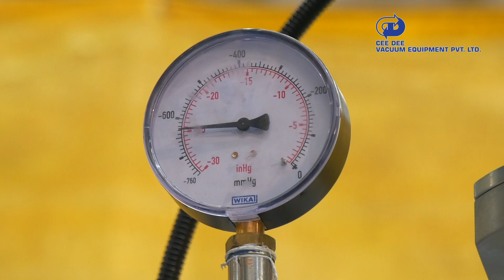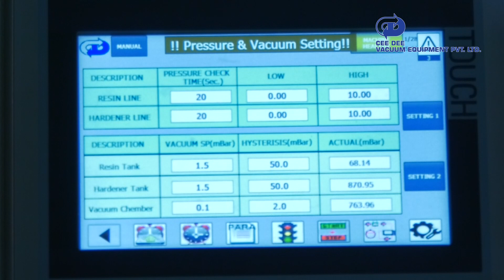Under Vacuum Epoxy Casting Plant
Under Vacuum Casting Of Epoxy For Transformers.